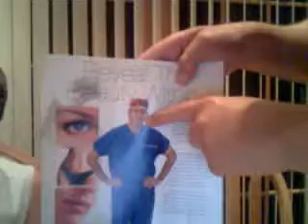coasternightrider's webcam recorded Video - July 13, 2009, 07:04 PM